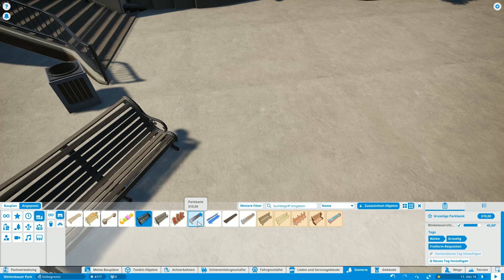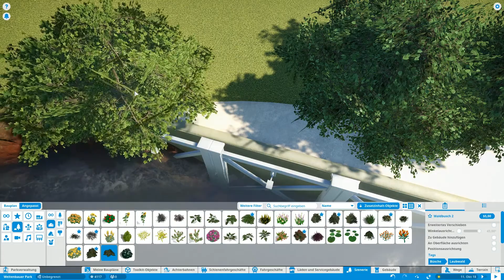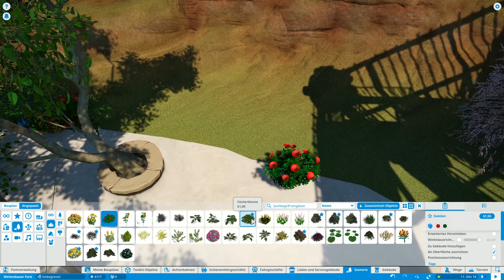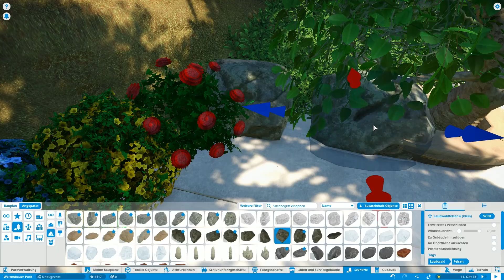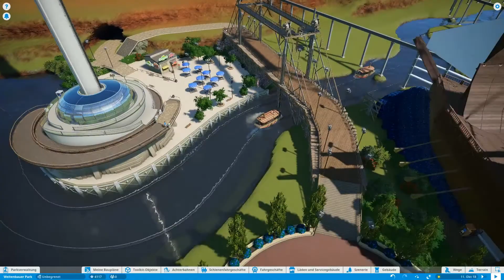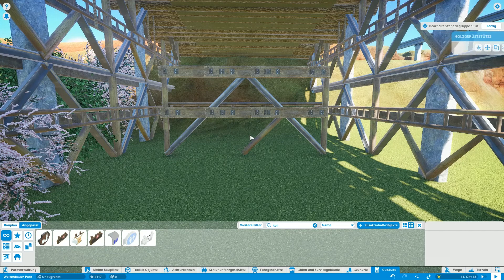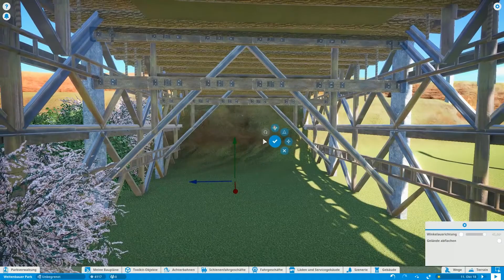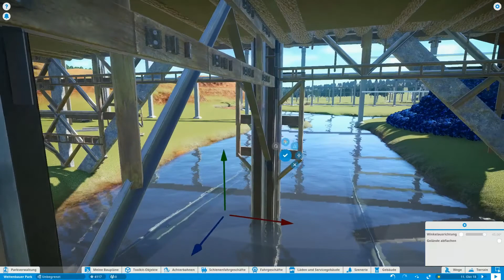GAME ON: PLANET COASTER #172 🎢 Deko Und Querstrebe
🔴 Vielen Dank für eure Unterstützung durch ein Abo, Likes und Kommentare. Das motiviert sehr! :)  🔴

Planet Coaster setzt uns zurück in die gute alte Zeit der Parksimulationen.  In einer kompletten 3D Umgebung mit unendlich vielen Möglichkeiten der Gestaltung ist es ein wahnsinniger Spielplatz für kreatives Bauen und Gestalten. Viel Spaß auf der Achterbahn.